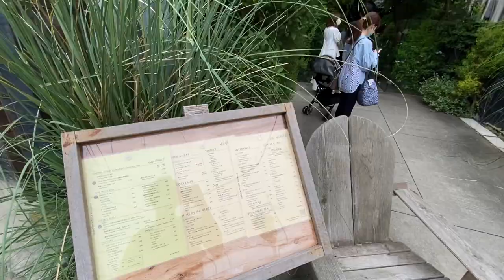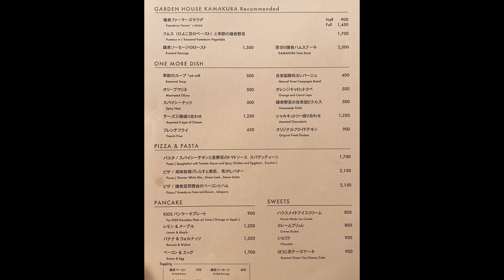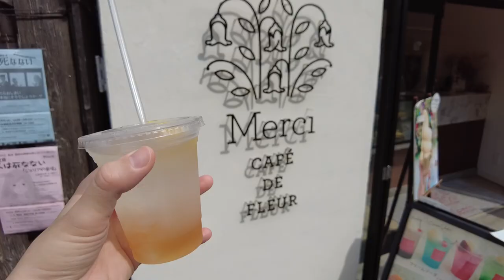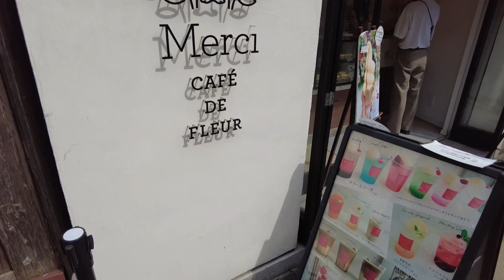家族３人で鎌倉に行ってきました！ vlog【あじさいが見頃の明月院（あじさい寺）】神奈川県鎌倉市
次回投稿予定→明日かあさって

コメントにてご意見お待ちしております！
また高評価やSuper Thanksして頂けると嬉しいです♪

このチャンネルではピアノを習っている方や、ピアノを教えている方、ピアノについて知りたい方に役立つ情報をお届けしています。

オンラインレッスン生（大人〜お子さんまで）生徒募集中です。